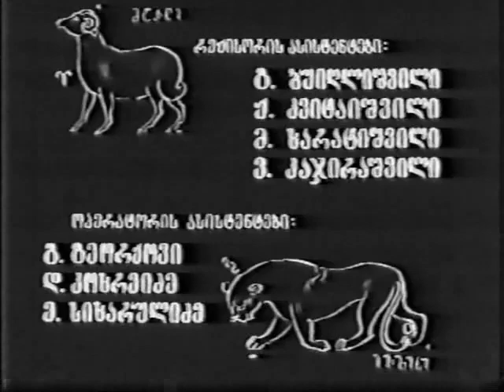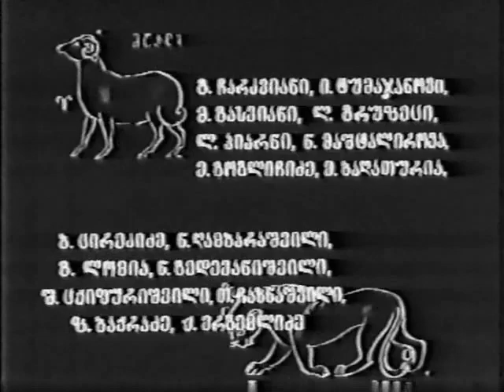ნერგები / Nergebi / The Saplings [1971] (English Subtitles)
"Old Luka dreams to plant rare pear saplings in his orchard, so that after years his beloved grandson Kakha will enjoy its fruits. In his tough journey to get the saplings, Luka gives Kakha lots of life lessons."

It says the subtitles are Georgian but they are in English.